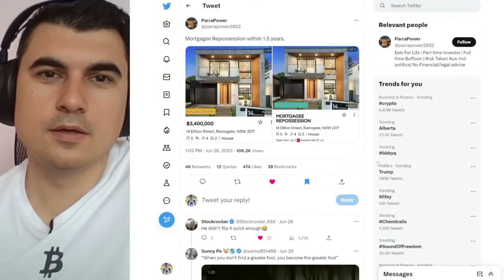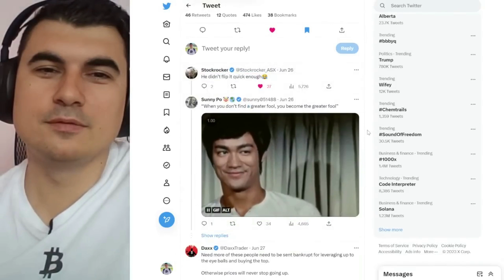Хората с ипотеки изнемогват - вземат им имотите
Закупете криптовалути от ДОКАЗАЛИТЕ СЕ борси:
1. Kraken - поддържат Lightning Network - купуваш BTC и теглиш на Wallet of Satoshi
2. Binance - 10% по-ниски такси ако се регистрирате с моя линк
3. Coinbase - Получавате +$10 БОНУС като се регистрирате през моя линк и изпълните изискванията за търгуване